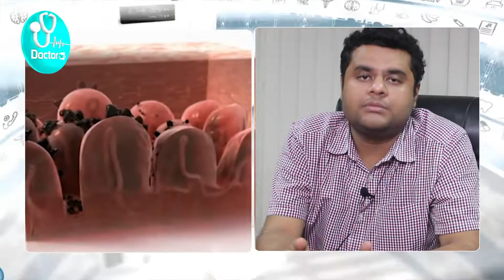মেছতার কারণ ও প্রতিকার/Best Melasma Treatment (MESTA) Dr.Mehran Hossain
Dr.Mehran Hossain
MBBS(DHAKA),DDV(BSMMU)
Trained in Aesthetic Surgery(BANGKOK,THAILAND)
SKIN,ALLERGY & SEX SPECIALIST

Assistant Professor, US_BANGLA Medical College & Hospital
Board Member : Psoriasis Awareness Club
Cosmetic Dermatology Society of Bangladesh.
Social training in : Hail,Hair & Dermatology (India,England)

CHAMBER
CITY HOSPITAL LTD
1/8,Block-E, Lalmatia,Satmosjid Road, Dhaka-1207
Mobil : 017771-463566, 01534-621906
Visiting Hours : 7pm to 10pm (Friday Closed)

মেছতার উপসর্গ, কারণ
ত্বকের যে সমস্ত সমস্যা বেশি দেখা যায় তার মাঝে অন্যতম হলো মেছতা। এর জন্য মেয়েরা খুব দুঃশ্চিন্তাগ্রস্থ থাকে। এটি ছেলে মেয়ে উভয়েরই হতে পারে। তবে তুলনামূলকভাবে মেয়েদের বেশি হয়। সাধারণত ২০ থেকে ৫০ বছর বয়সি মেয়েদের হয়ে থাকে। আজকে চলুন জেনে নিই মেছতার উপসর্গ কারণ প্রতিকার নিয়ে বিস্তারিত।
মেছতা কী ?
আমাদের ত্বকের নীচে মেলানিন নামক এক ধরণের রঞ্জক পদার্থ থাকে। কোন কারণে ত্বকের বিশেষ জায়গায় এটির কার্যক্ষমতা বেশি হলে ত্বকের সেই অংশটি পার্শ্ববতী অংশের চেয়ে বেশি গাঢ় হয়ে যায়। ফলে ওই অংশটি কালো বা বাদামি থেকে হালকা বাদামি দেখায়। একে মেছতা বলে। এটি কোন এলার্জি না। মেছতার জন্য ক্যান্সার বা খারাপ কিছুই হয় না। শুধুমাত্র এটার একটাই ক্ষতি করে আর তা হলো সৌন্দর্যহানি।

মেছতার উপসর্গ কারণ প্রতিকার ও প্রতিরোধের উপায়সমূহ
মেছতার উপসর্গ কী ?
মেছতা শরীরের যে কোন জায়গায় হতে পারে তবে সাধারণত যেসকল জায়গায় সূর্যের আলো বেশি পড়ে সেই জায়গায় বেশি হয়। মেছতার উপসর্গ একটাই ,তা হলো কালো বা বাদামি রঙের ছোপ বিশেষ করে, গালে, নাকের উপরে, থুতনিতে, উপরের ঠোঁটের উপরের অংশে, গলায়, ঘাড়ে এমনকি হাতেও হতে পারে।

মেছতার কারণ কী ?
মেছতার কয়েকটি কারণ রয়েছে। তা হলো-

০১. প্রোটেকশন ছাড়া অর্থাৎ সানস্ক্রিন বা ছাতা ছাড়া অতিরিক্ত সূর্যের আলোতে গেলে এটি হয়। সূর্যের আলোই এটির প্রধান কারণ হিসেবে ধরা হয়।

০২. হরমোনের তারতম্য ঘটলে, যেমন গর্ভাবস্থায় এটি হয়ে থাকে।

০৩. হরমোন ওষুধ ব্যবহারে বা হরমোন রিপ্লেসমেন্ট থেরাপি নিলে।
০৪. জন্মনিয়ন্ত্রণ পিল খেলে।

০৫. থাইরয়েড হরমোনের তারতম্য ঘটলে।

০৬. বংশগত কারণে হতে পারে।

০৭. ত্বক নিয়মিত ভালভাবে পরিষ্কার না করলে।